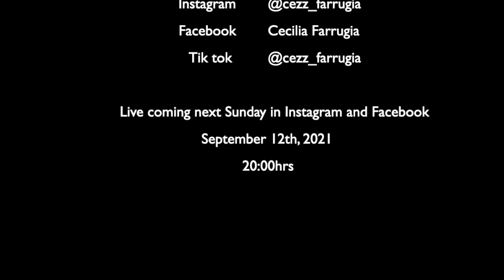If i ain't got you - Alicia Keys (Cover)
I hope you'd like this new cover.
Song.